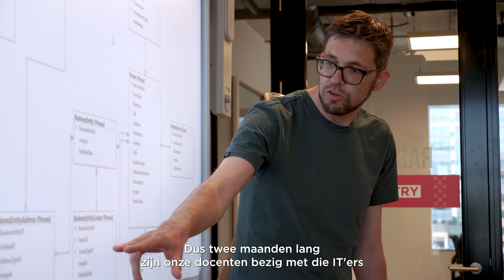Het beste IT en Finance talent voor jouw organisatie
Het vinden van goede hoogopgeleide professionals in de IT en Finance branche is een uitdaging. Inmiddels loopt de werkdruk op, neemt je personeelstekort toe en lijkt de zoektocht eindeloos te duren. Bij je huidige werknemers loopt niet alleen de druk op, maar ook hun verloop neemt toe. Calco helpt je het tij te keren. Wij leiden startende professionals binnen onze traineeships op tot IT en Finance specialisten. Zij barsten van de energie om het verschil te gaan maken en staan te trappelen om bij je aan de slag te gaan.